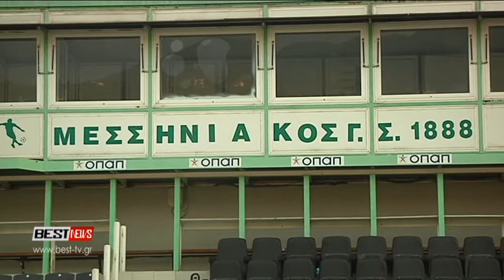Εγκρίθηκε η προγραμματική σύμβαση για το γήπεδο του Μεσσηνιακού